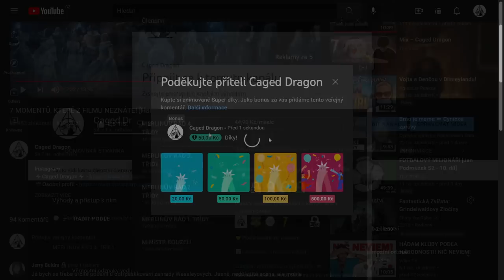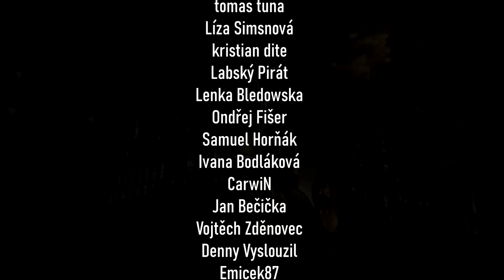VŠE co víme o BRADAVICÍCH! [Školy kouzel #1]